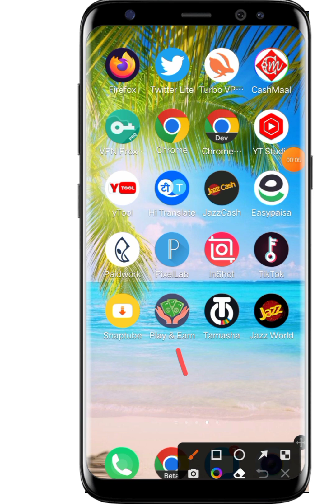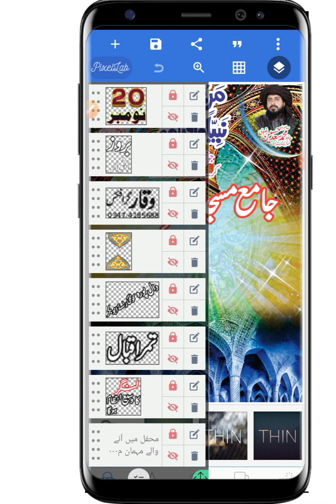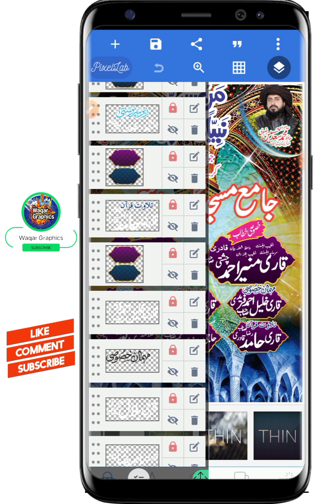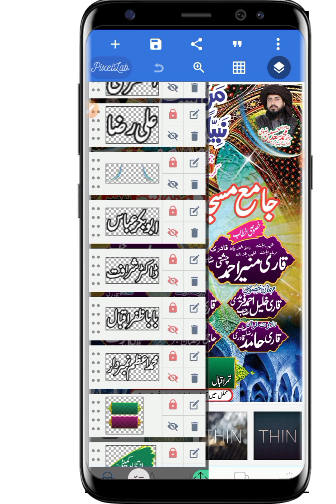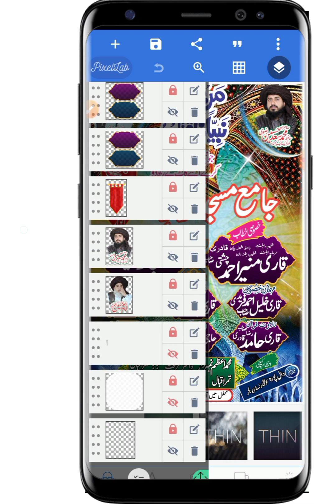How To Make Islamic Poster Design In PixelLab||Mehfil Flex Bnaye Mobile Apps Me|Waqar Graphics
Gys Main Hun Waqar Graphics from Kasure, Meri Try Yhi Hoti Hai K Ap K liye Kuch Naya Le Kr Aon Or Asan Treky Sa Apko Smjha Sakon Lekin Agr Usky Bawajod B Ksi Chaz Ki Samjh Na Aye To Ap Mujh Say Contact Kar K Poch Skty Hain...  Thanks 🥀

Free PNG Design Download
 My WhatsApps
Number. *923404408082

 Topics Cover Details:
* Jalsa ishtehar kaise banate hai
* Panaflex kaise banaye
* How to create penaflex 2023
* Islamic Poster banane ka tarika
* How to design islamic Flex 2023
* how to make Islamic ishtehar
* Jalsa Flex banane ka tarika In Mobile
* Poster Banane Ka Tarika In Mobile Ap
* islamic poster kaise banaye2023
* istehar kaise banaye pixelab
* jalsay ka istehar banane ka tarika
* jalsa istehar banane ka tarika mobile. apps In Pixellab